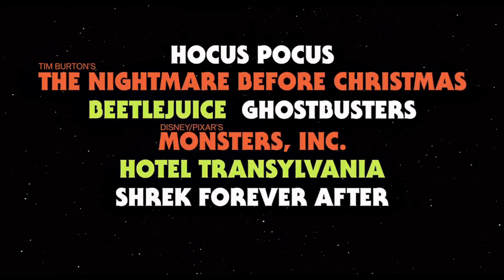Freeform 31 Nights of Halloween Bumpers & Promos 2022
Various promos & bumpers aired throughout October 2022.